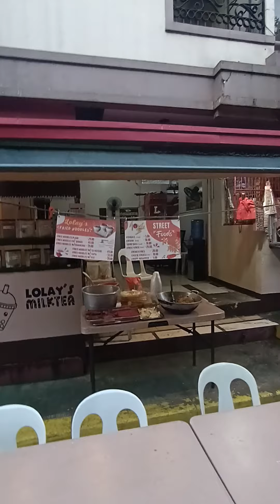legarda elementary school 🏫 VLOG